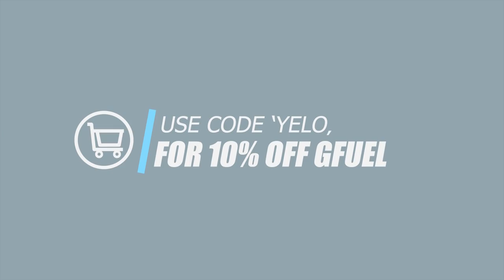NEW NOSE DIVE META! Stream Highlights Ep. 36 - Fortnite Battle Royale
USE SUPPORT A CREATOR CODE 'FAZEYELO'